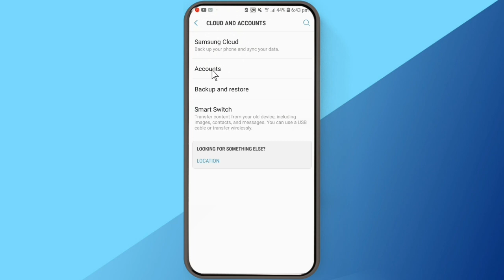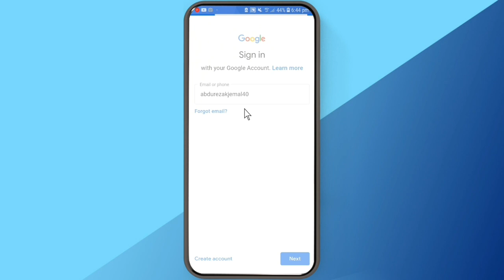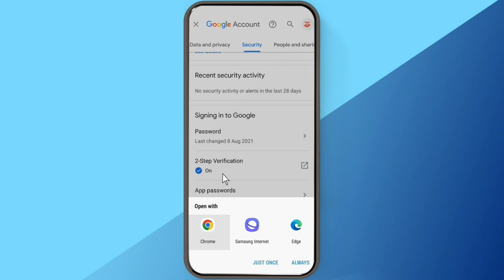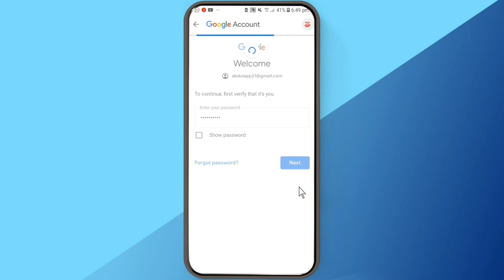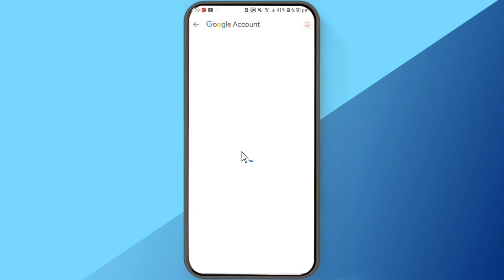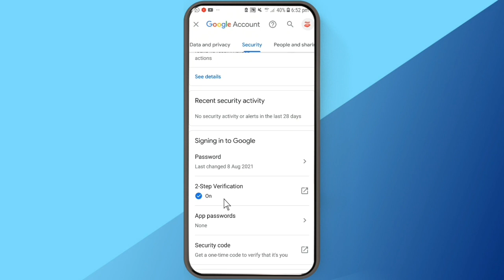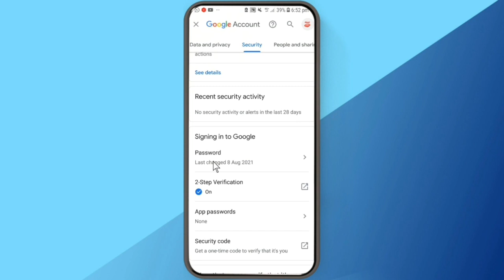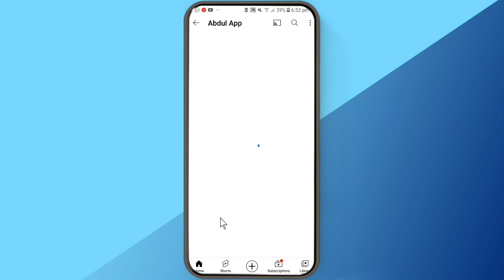Channel Youtube Nama irraa Bitachun Dura Kana Beeku Qabdu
Channel Youtube Nama Biraa irra Maalaqan Bitaachun Rakkina Qaba isa Jedhuu fi Akkasuma Erga Bitaane Booda Maal Akka Sirreesu Qabnu